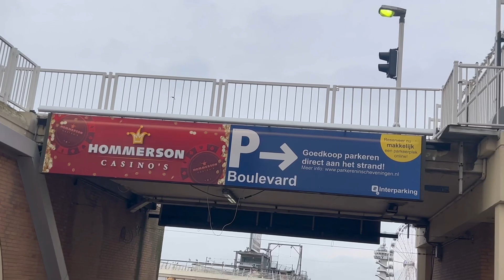Den Haag /The Hague # Urdu vlog # travel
With Scheveningen, Kijkduin and Zuiderstrand, The Hague offers 11 kilometers of beach for a beautiful day at the beach, a holiday in the sun or an evening out.